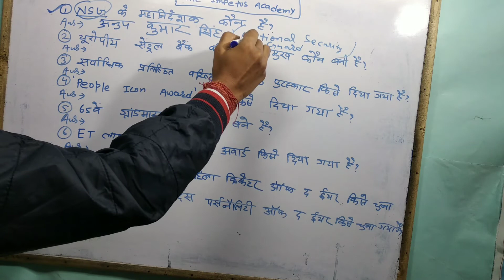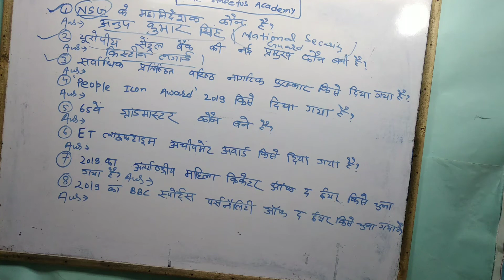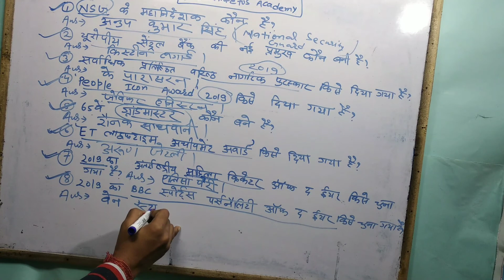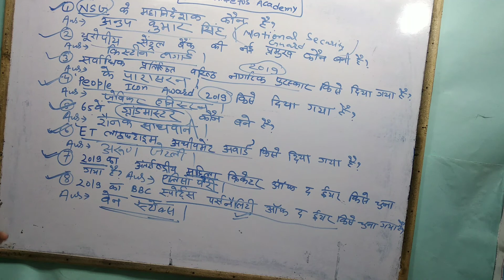Important Current Affairs Revision 2019 | Current Affairs In Hindi | SSC CGL | SSC CHSL | BABA GYAN